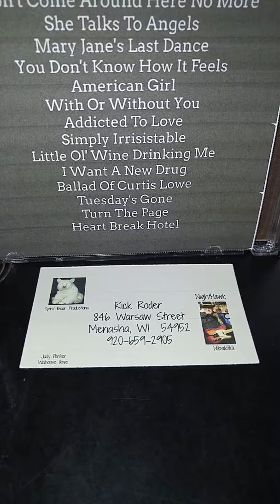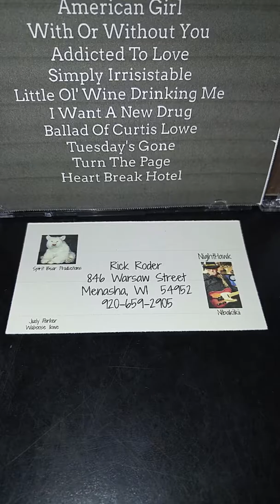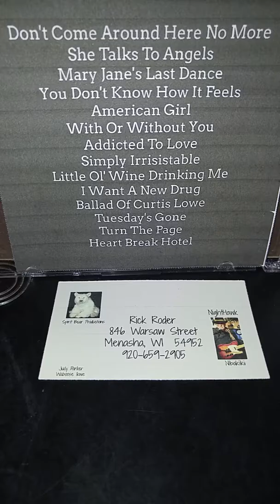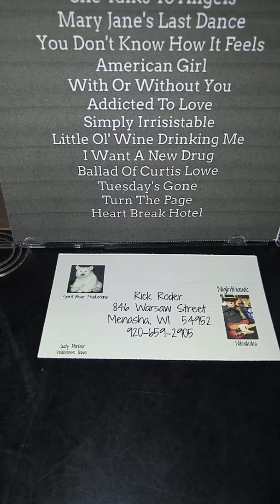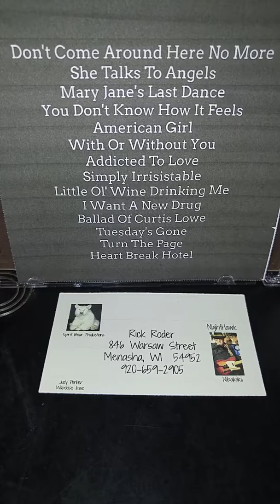With. Or. Without you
Great songs